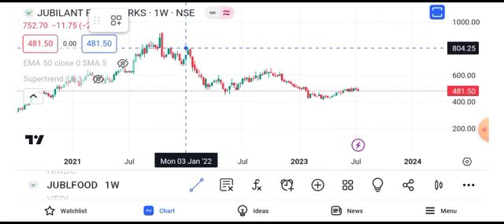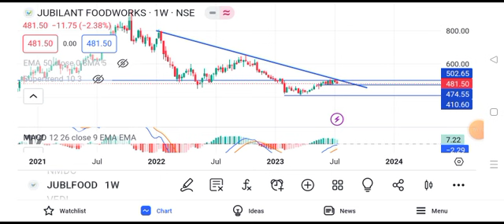Jubilant food share latest news || jubilant share price today